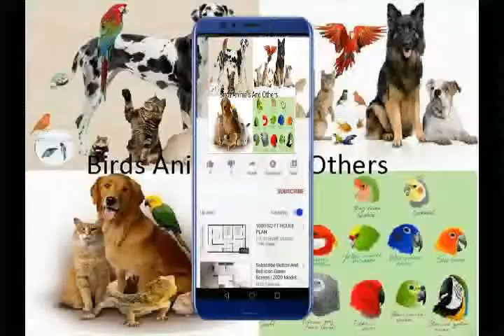Tropical birds Cambodia, YouTube/Sweet Pet vlog